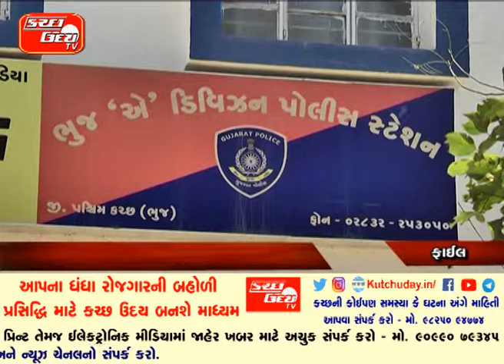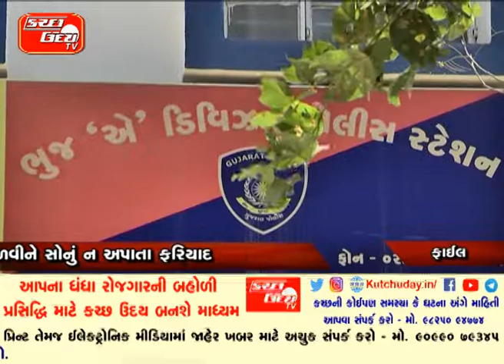सस्ते सोने के नाम पर एक और घोटाला तमिलनाडु के व्यापारी के साथ 6 86 लाख की धोखाधडी